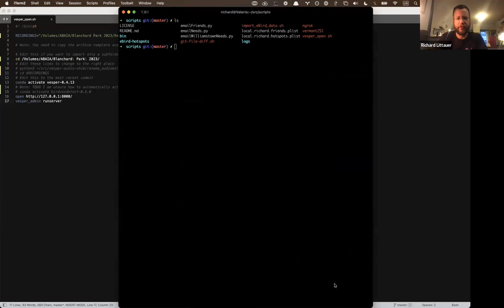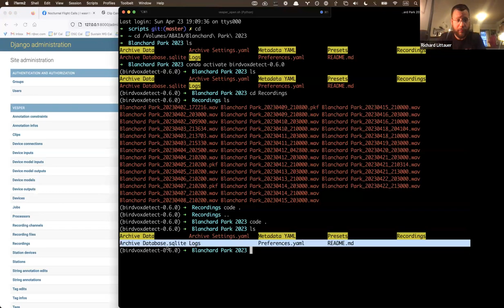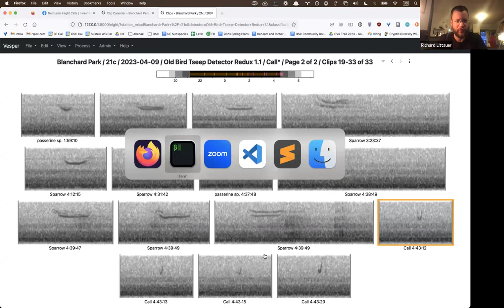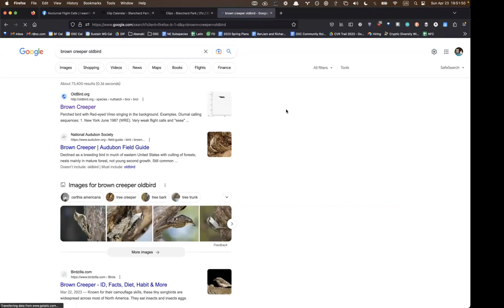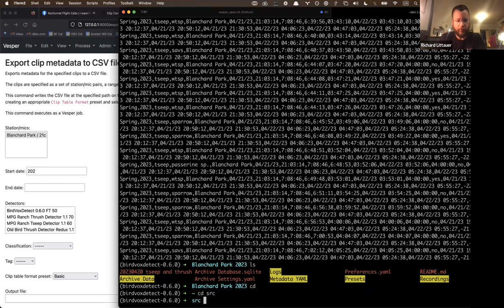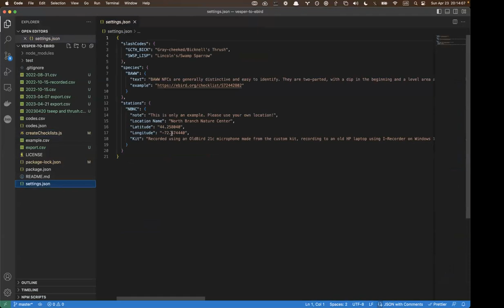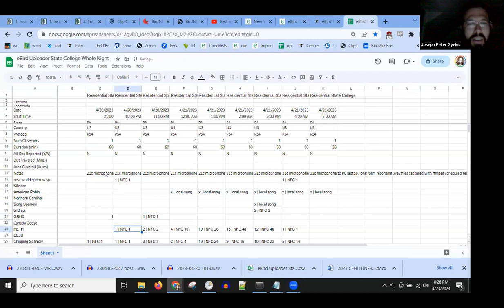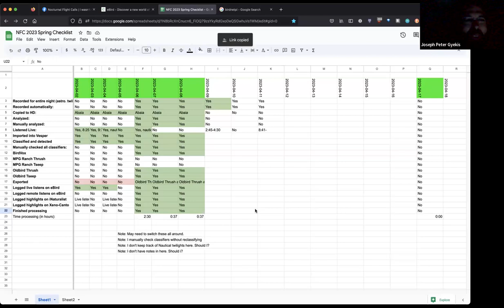Richard Littauer on using Vesper for Nocturnal Flight Calls (NFCs)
Birding in Vermont dot com
Bioacoustics
Citizen Science
Wildlife sounds